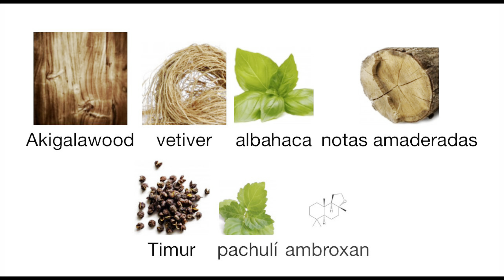Bois Impérial by Essential Parfums // Serie mi fragancia de la noche 🔥🔥🔥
Bois Impérial de Essential Parfums es una fragancia de la familia olfativa Aromática para Hombres y Mujeres. Esta fragrancia es nueva. Bois Impérial se lanzó en 2020. La Nariz detrás de esta fragrancia es Quentin Bisch.

NO OLVIDES REGALARME UN LIKE, COMENTAR Y COMPARTIR 😁👍

DONATE; Si quieres apoyar mi canal con tu donación puedes dar clic en el link que está aquí abajo GRACIAS